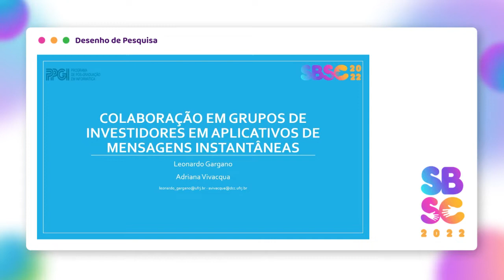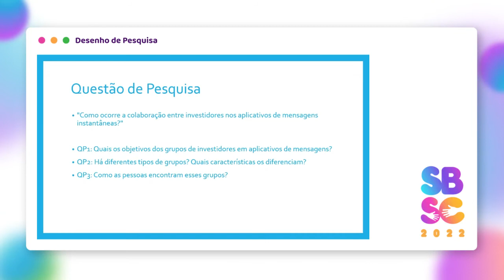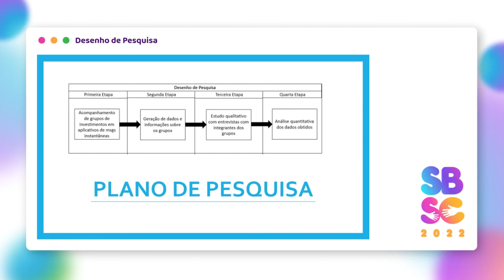STII - Desenho de Pesquisa: Colaboração em Grupos de Investidores em Aplicativos de Mensagens...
Sessão Técnica II - Desenho de Pesquisa
Chairs: Denise Filippo e Wallace Ugullino

Colaboração em Grupos de Investidores em Aplicativos de Mensagens Instantâneas
Leonardo Gargano (Universidade Federal do Rio de Janeiro - Brazil)
Adriana Vivacqua (Universidade Federal do Rio de Janeiro (UFRJ) - Brazil)